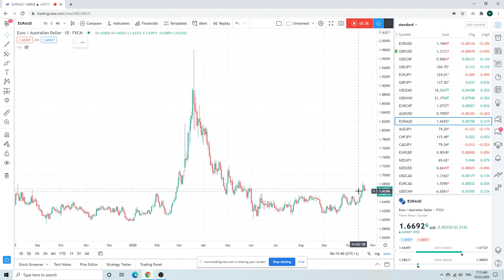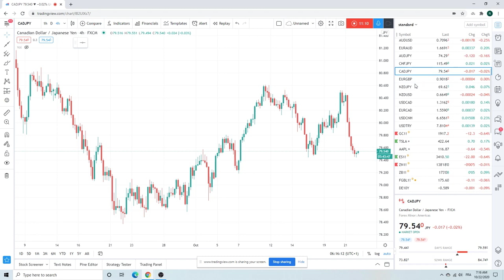FOREX TRADING Morning Call Oct 22 (NQ, EURJPY, AUDJPY) an institutional view for individual traders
NQ / NQ_F / NDZ
SPX/ ES / ES_F